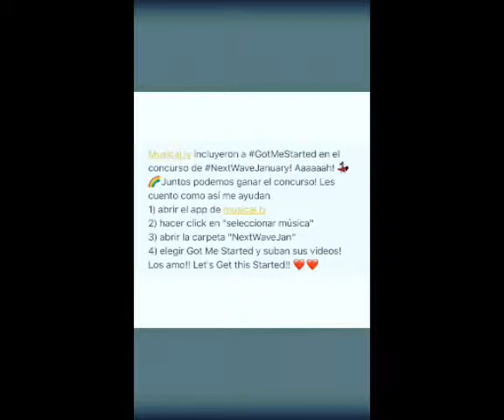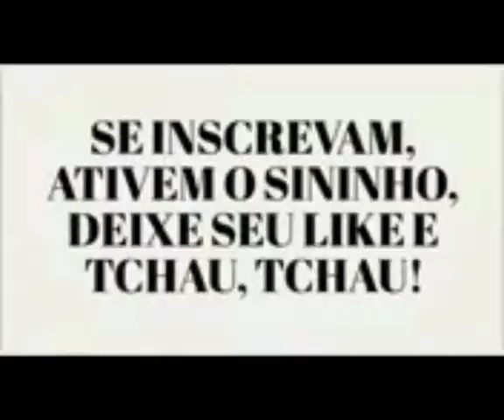Musical.ly da Tini Stoessel (2/100)